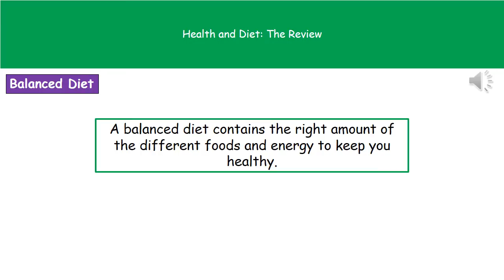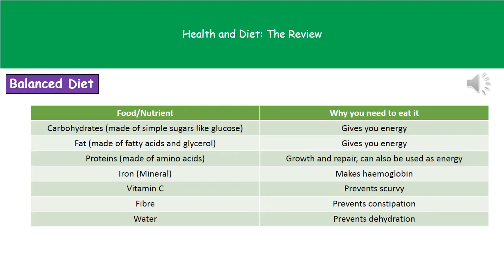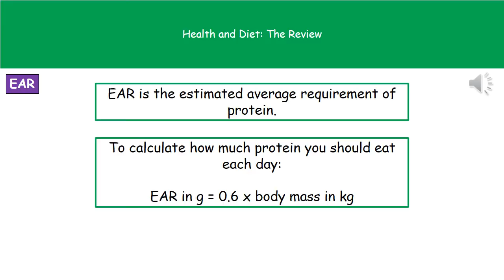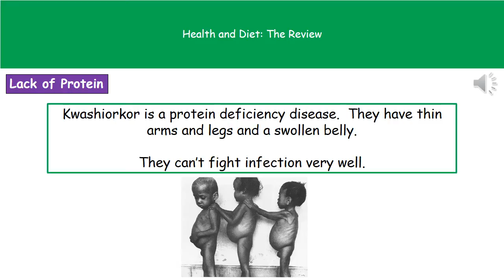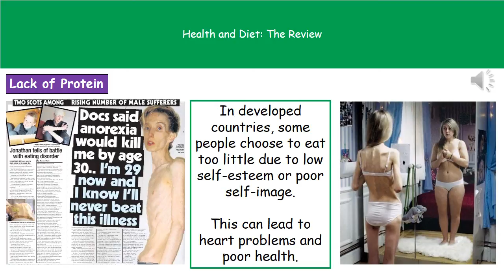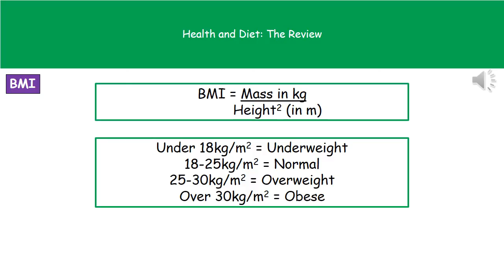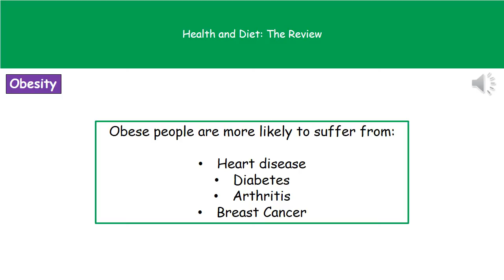B1 2 Health and Diet Foundation Tier Summary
OCR Gateway Core Science B1 lesson 2 review on health and diet for the foundation tier.